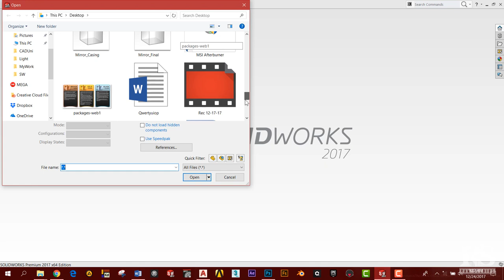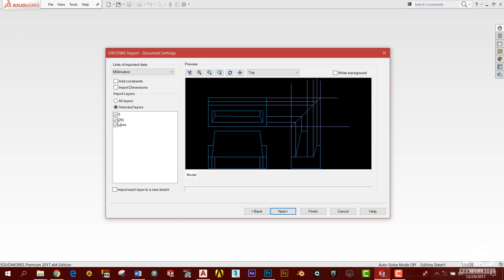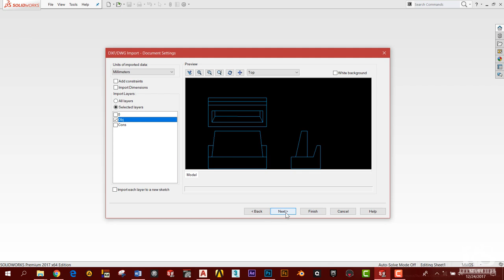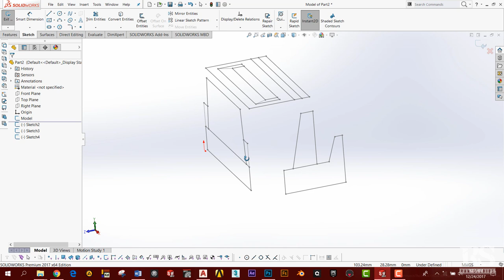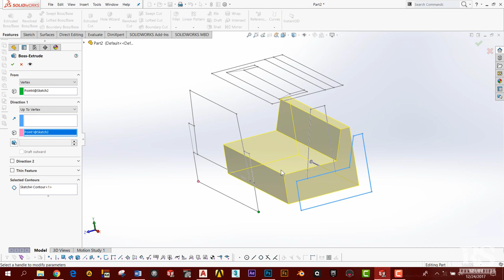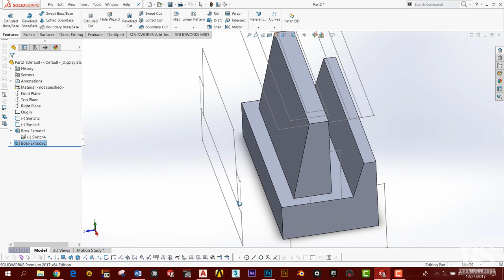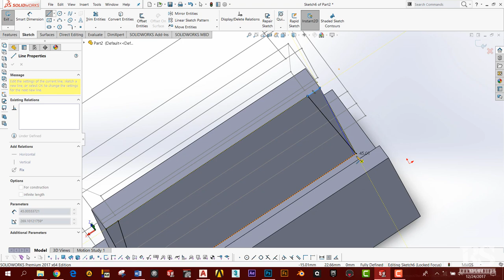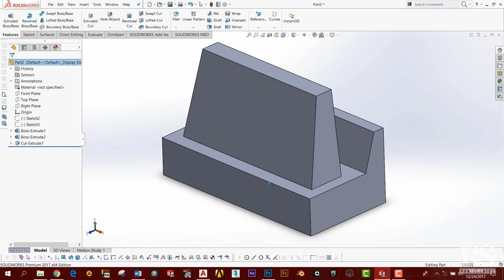Solidworks Beginner Course (Sinhala)- Part 33 - AutoCAD DWG to Solidworks 3D